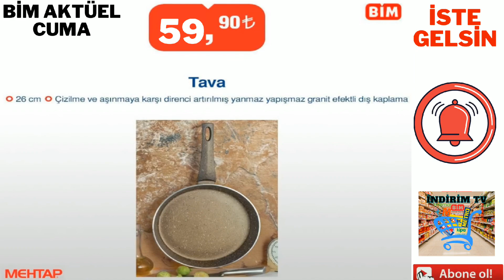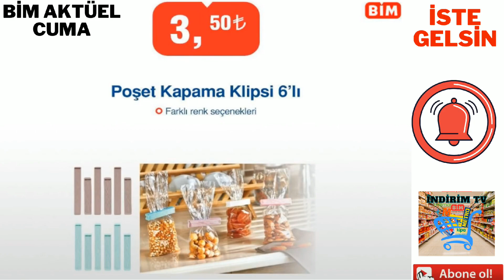İLK SİZ GÖRÜN | BİM 27 AĞUSTOS 2021 CUMA {ÇEYİZLİK ÜRÜNLER} BİM BU HAFTA NELER VAR | BİM AKTÜEL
Arkadaşlar kanalımıza hoşgeldiniz.
kataloğ içindeki tüm aktüel ürünleri için yine tekli sunum olarak sizler için hazırladım, videoyu beğenmeyi, buna benzer videolardan ve kampanyalardan haberdar olmak için kanalımıza abone olmayı, bildirimleri açtıktan sonra tümünü seçmeyi LÜTFEN unutmayın.

çok güzel ürünler var tüm ürünleri görmenizi kesinlikle öneririm

bim marketlerin
bim 20 temmuz, bim 23 temmuz,
bim 27 temmuz, bim 30 temmuz, bim 6 Ağustos
katalogları kanalımızda olucak

a101 Marketlerin ,
a101 22 temmuz, a101 29 temmuz,
a101 5 Ağustos   kataloglarida kanalımızda olucak

şok marketlerin
şok 16 temmuz, şok 21 temmuz,
şok 23 temmuz, şok 28 temmuz, kataloglarida kanalımızda olucak

a101 temmuz 2021 kataloğu, şok temmuz 2021 kataloğu  merak ediyorsanız aktüel kataloglarımızı takip edin

şok 26 temmuz, 31 temmuz şok,
25 temmuz 2021 şok,
a101 28 temmuz , 22 temmuz a101 ,
a101 aktüel 29 temmuz, a101 26 temmuz
a101 kataloğu 10 temmuz ,
23 temmuz a101 2021,
25 temmuz a101 kataloğu , 29 temmuz a101
27 temmuz a101 aktüel ürünleri ,
a101 braşürü 26 temmuz
14 temmuz a101 , a101 temmuz 2021
a101 16 temmuz 2021 kataloğu ,
a101 market a101 10 temmuz , a101 aktüel
a101 30 temmuz 2021 , a101 aktüel 25 temmuz, a101 30 temmuz , 29 temmuz a101 ,
a101 5 Ağustos aktüel ,
a101 bu hafta ne var 29 temmuz
a101 22 temmuz kataloğu ,
a101 30 temmuz 2021
a101 24 temmuz 2021
a101 26 temmuz aktüel ürünler ,
a101 kataloğu 30 temmuz,
aktüel ürünler , a101 bu hafta neler var ,
bim 3 Ağustos , 23 temmuz bim ,
29 temmuz 2021 bim kataloğu,
bim 24 temmuz kataloğu,  bim 12 temmuz 2021,
28 temmuz bim, bim 27 temmuz 2021,
bim 28 temmuz ,bim aktüel 9 temmuz,
bim kataloğu 22 temmuz ,
30 temmuz bim 2021 aktüel , 11 temmuz bim ,
bim aktüel 23 temmuz,
bim kataloğu 23 temmuz,
26 temmuz bim 2021 aktüel ,
bim temmuz 2021 kataloğu
a101 temmuz 2021 kataloğu
30 temmuz bim market,
bim 30 temmuz 2021 kataloğu ,
bim market 30 temmuz ,
bim 30 temmuz 2021 kataloğu , bim bu cuma ,
bu cuma bim kataloğu 2021 , bim cuma aktüel , bim 26 temmuz , 25 temmuz bim ,
bim haziran kataloğu , 15 temmuz bim aktüel,
bim ürünleri , bim 5 Ağustos 2021,
31 temmuz bim , 25 temmuz a101 2021,
bim 29 haziran aktüel , bim 28 temmuz
15 temmuz a101, bim 30 temmuz 2021
16 temmuz bim aktüel kataloğu ,
9 temmuz a101, 30 temmuz bim aktüel ,
bim reklamları , bim katalog 16 temmuz ,
bim aktüel, bim aktüel ürünler,
bim aktüel 19 temmuz 2021 ,
13 temmuz a101 aktüel ürünleri ,
a101 13 temmuz 2021 kataloğu
a101 10 temmuz 2021, a101 17 temmuz ,
20 temmuz a101, bim 11 temmuz,
a101 haziran , a101 aktüel 8 temmuz,
a101 kataloğu 28 temmuz , 21 temmuz a101 ,
21 haziran a101 aktüel, a101 22 temmuz ,
a 101 23 temmuz,
a101 aktüel 21 temmuz,
a101 kataloğu 28 temmuz
20 temmuz 2021 aktüel, a101 katalog,
yarın a101 e ne gelecek,
şok aktüel ordan burdan, 30 temmuz bim aktüel,
şok bu hafta perşembe neler var,
şok bu haftaki ürünleri, şok bu cuma,
şok bu çarşamba,
bim 6 Ağustos  2021 kataloğu,
şok cuma günü katalog,
bim 31 temmuz,
31 temmuz bim,
101 market bu hafta kataloğu,
bim bu hafta neler var
şok 28 temmuz, 6 Ağustos şok
23 temmuz 2021 şok kataloğu,
şok 31 temmuz, şok 27 temmuz ,
şok 29 temmuz,
şok 24 temmuz, şok 30 temmuz,
şok 26 temmuz